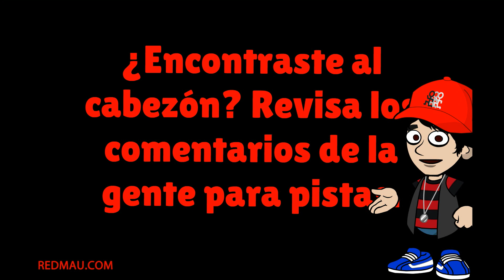Chiste de Pepito y Jaimito - Deletreo